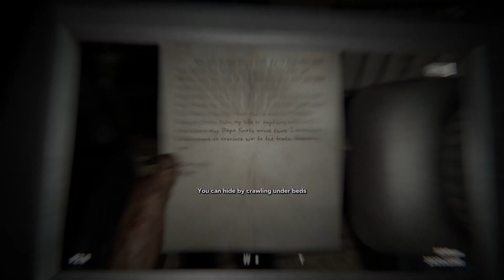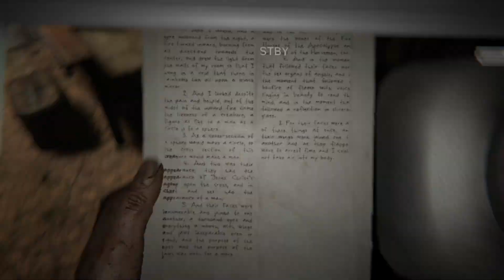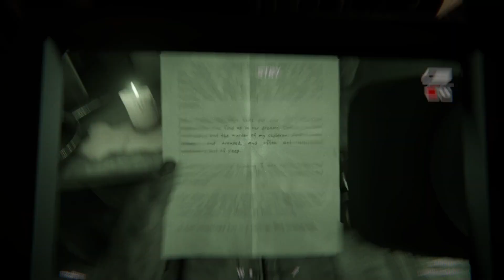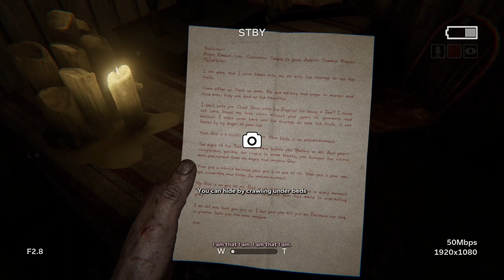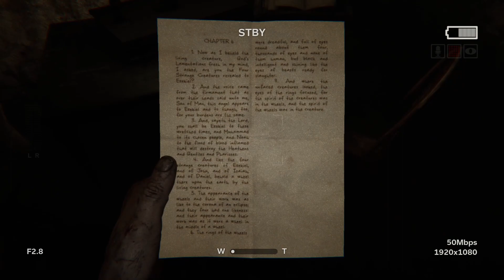Out Last II Walkthrough Gameplay Part 2 PC (Full Game)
Outlast 2 Game Movie.  This is a full walkthrough of the entire game with no commentary on PC with max settings in 1080P and 60fps.  Enjoy!